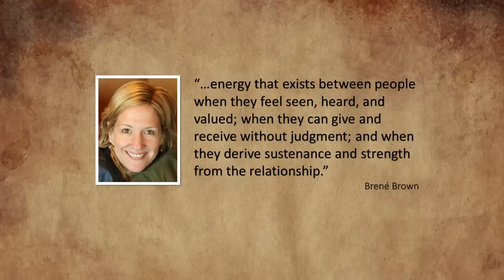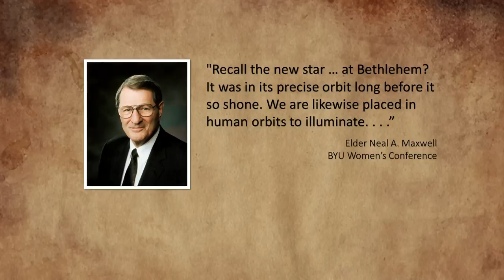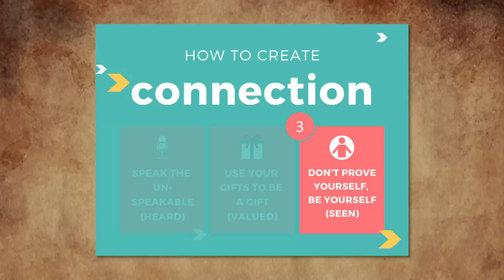Using Your Trials To Help Others | Hope Works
On a spring day in 2008, Molly’s two-year-old daughter choked on an apple. Four days later, Molly held her daughter for the last time before handing her over for the doctors to harvest her organs. Her liver went to a six-month-old baby girl and her kidneys to a father of four.

People ask Molly how she’s survived. It isn’t easy grieving the loss of a child. Molly’s connection with others saved her life when she lost her daughter. Molly gives three ideas about how to create connections during difficult times:

• Speak the unspeakable to others.
• Use your gifts to be a gift.
• Don’t try to prove yourself—just be yourself.

Pain and grief can be unspeakable. Because Molly had the courage to speak, she felt seen and heard. Pain is a powerful connector. Talking about it allows others to share their pain.

Create connection through your gifts as well. As Elder Neal A. Maxwell said: “Recall the new star that announced the birth at Bethlehem? It was in its precise orbit long before it so shone. We are likewise placed in human orbits to illuminate.” When you share your gifts or talents, you can be in place at the exact moment someone needs you.

What helps you in your grief?